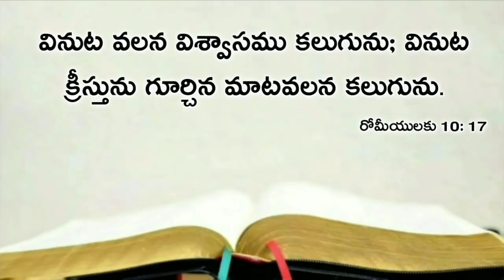Today's promise 04.12.2019